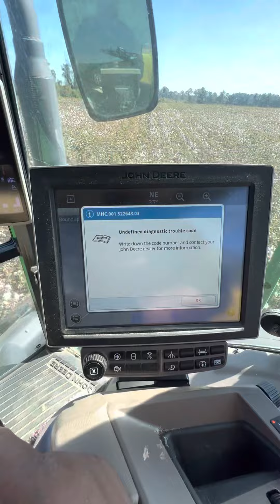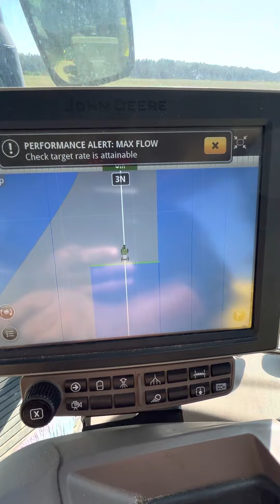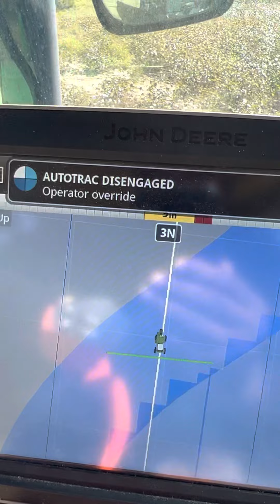Spraying cotton with my feet up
Today I’m ￼ defoliating cotton using 2021 John Deere R4023 sprayer￼.